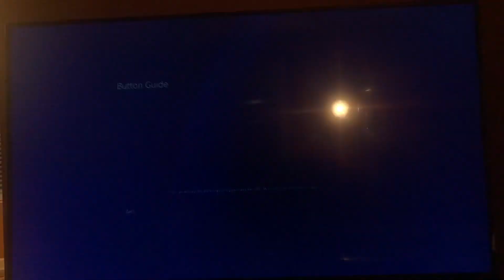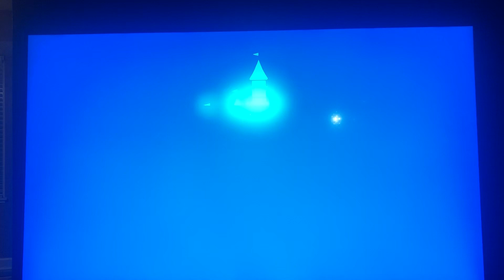Opening to Valiant 2021 Blu-Ray